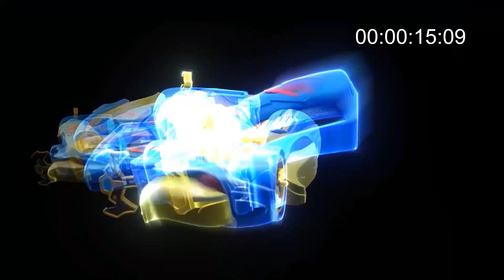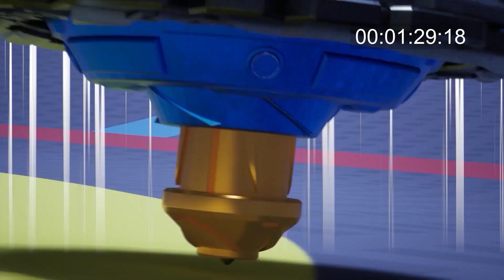02集 朋友的心意，美味的饺子